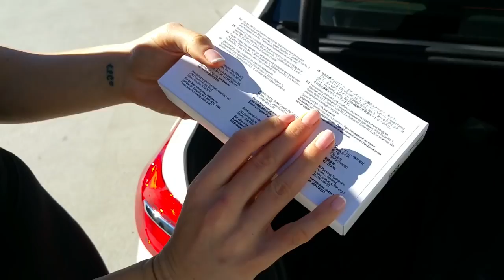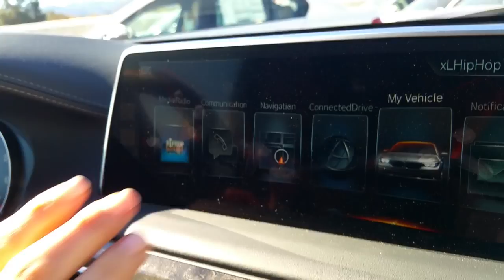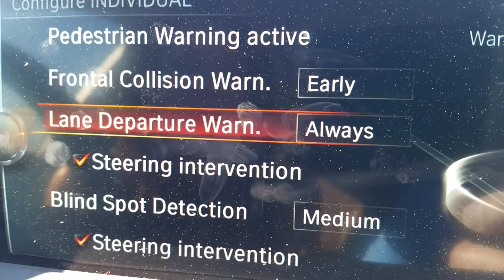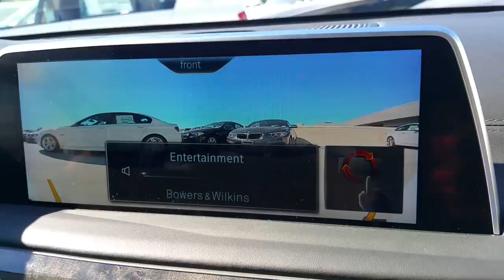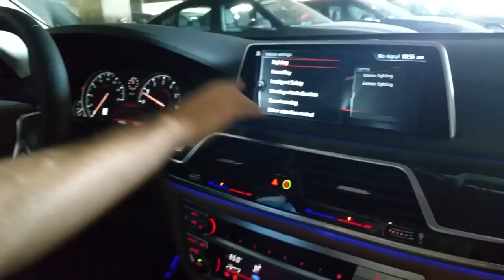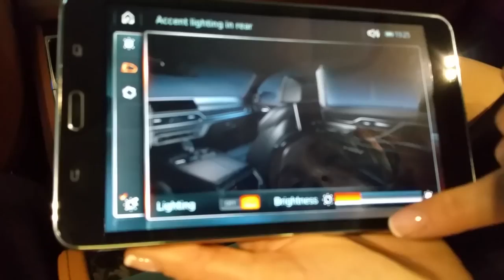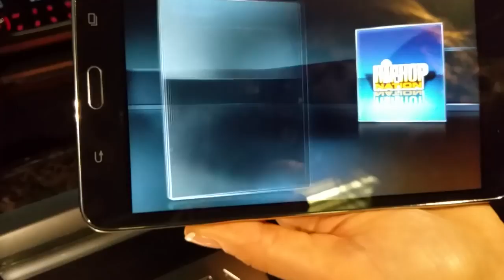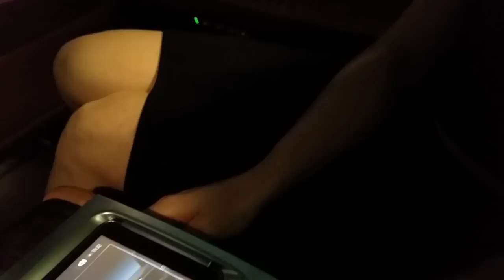NEW 2016 BMW 750i with 20